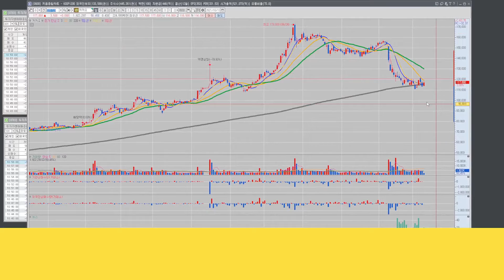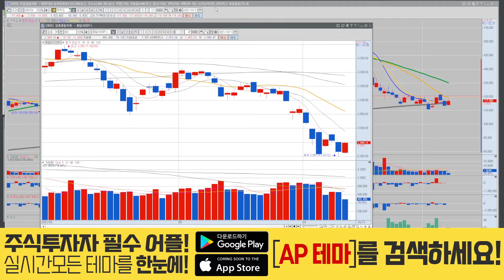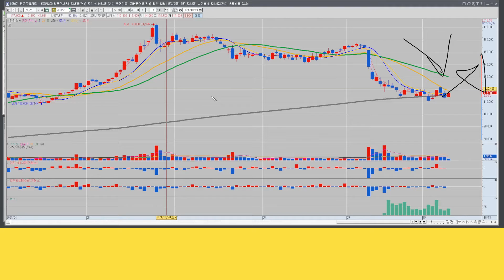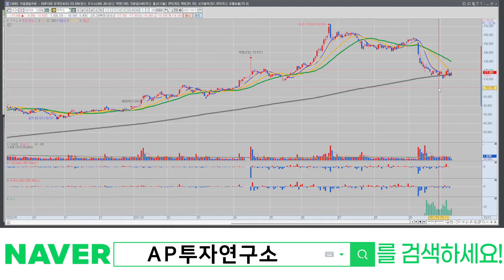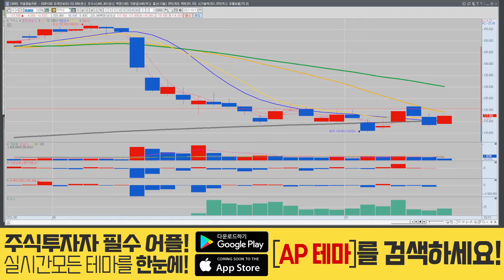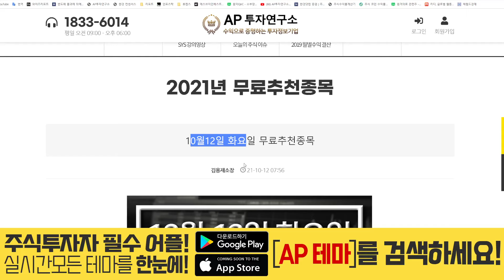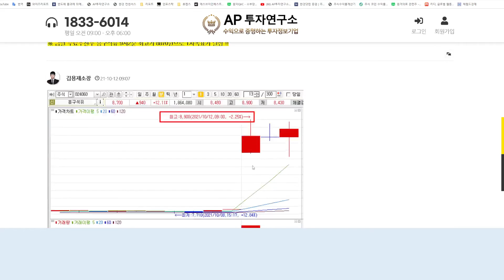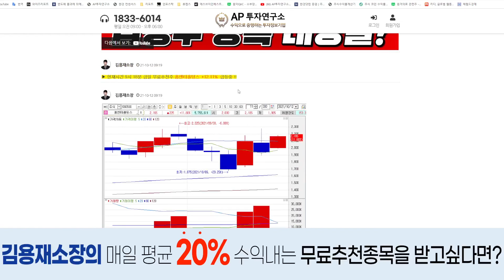카카오(03570) - 카카오 나쁘지 않습니다. 그렇지만 현재 좋다고도 하기 애매합니다.